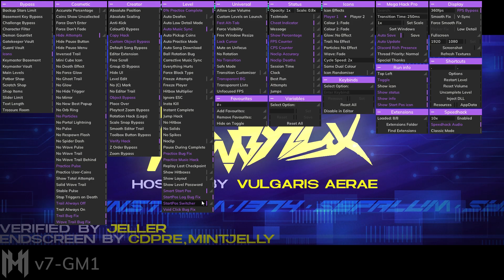[Fluke from 27%] Terminux by VulgarisAerae (Extreme Demon) [240Hz]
IDK HOW I DID THIS LOL I OVERPRACTICED THE DROP BUT IT WORKED WAY TOO WELL LMFAOOOOOOO

btw the orb count is because a week ago i tried to prank skzyl into thinking i died at the last part on terminux by noclipping to there, the orb count saved but the % did not (multiple people can back me up on this, this fluke is NOT fraudulent)

Level Name: Terminux
Creators: Rainstorm, 1374, VulgarisAerae, SyQual, TheCdPre, ZenthicAlpha, lnex, iEstia, Flosia, Mintjelly

Demon List Placement (as of upload date): 42
Personal Placement: what do you fucking think
Attempts: around 3k
Worst Fail(s): 27 x2

Gameplay: 8/10
Decoration: 9/10
Enjoyment: 8.5/10